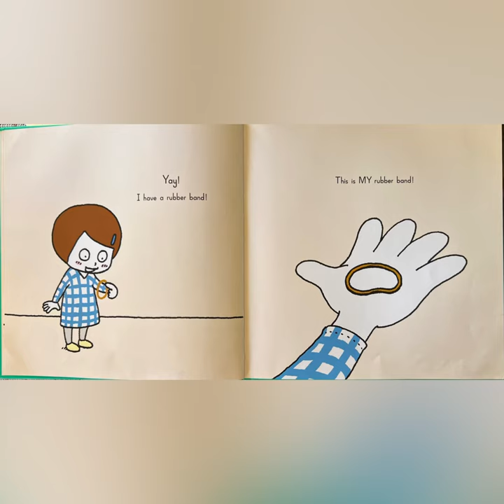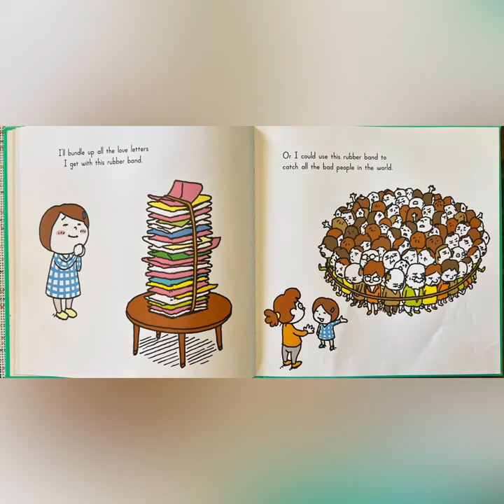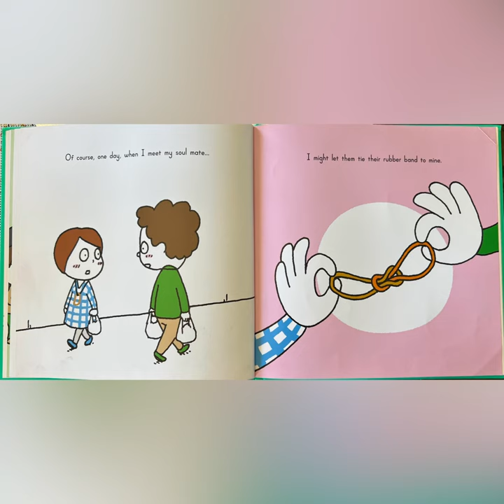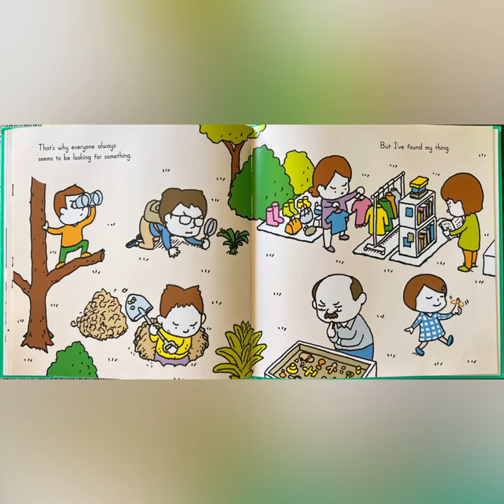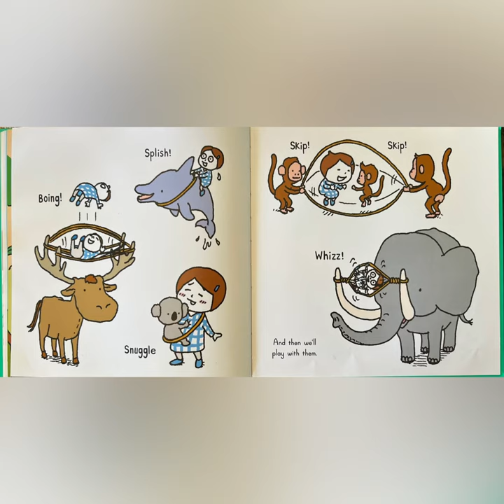It's My rubber band/Shinsuke Yoshitake/Story time/read aloud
It's my rubber band! read aloud/ Shinsuke Yoshitake

You can find joy in the simplest objects - even a humble rubber band! You can have fun pinging it or playing with it in the bath. But you can also use it to do exciting, unexpected things, like bungee jumping out of a plane, or sneaking a furtive snack. The only limit is your imagination!

problem solving stories for kids Shinsuke Yoshitake little things matter it's My rubber band storytelling how to teach children readinglearning
read aloud
bedtime story
story time